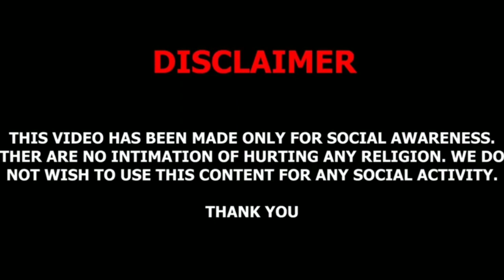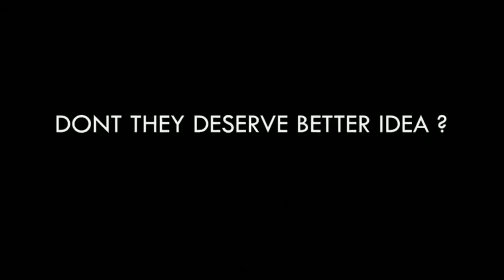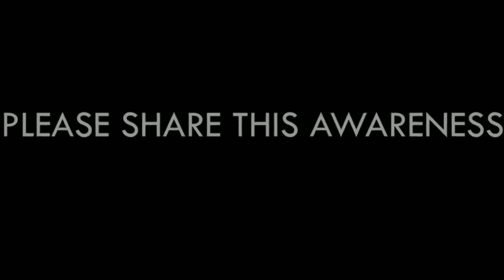This is what really happens after every Visarjan 😭🙏🙏 | Shame On Us | Kaushik Vlog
THIS VIDEO HAS BEEN MADE ONLY FOR SOCIAL AWARENESS. THERE ARE NO INTIMATION OF ANY RELIGION.

PLEASE SHARE THIS AWARENESS WITH PEOPLE.

Suggested by Tseries MusicRoja Jukebox || Roja Tamil Film Songs - Instrumental || Roja Instrumental || Arvindswamy, Madhubala

Learn moreListen ad-free with YouTube PremiumSongRoja Jukebox || Roja Tamil Film Songs - Instrumental || Roja Instrumental || Arvindswamy, MadhubalaLicensed to YouTube byUnião Brasileira de Compositores, LatinAutorPerf, UNIAO BRASILEIRA DE EDITORAS DE MUSICA - UBEM, LatinAutor - UMPG, UMPG Publishing, LatinAutor, and 1 Music Rights Societies
Music in this video
União Brasileira de Compositores, LatinAutorPerf, UNIAO BRASILEIRA DE EDITORAS DE MUSICA - UBEM, LatinAutor - UMPG, UMPG Publishing, LatinAutor, and 1 Music Rights Societies